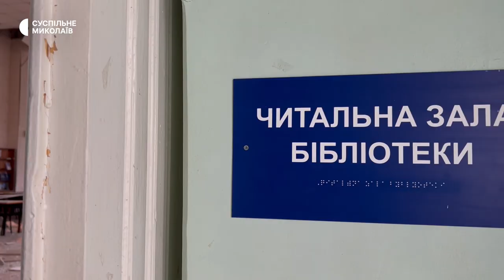Російські війська обстріляли Чорноморський національний університету імені Петра Могили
Ракетами - по університету. Російські війська вкотре обстріляли Миколаїв. Дві ракети влучили в Чорноморський національний університету імені Петра Могили. Також уламками та вибуховою хвилею пошкоджено 27 житлових будинків, про це повідомив мер міста Олександр Сєнкевич.